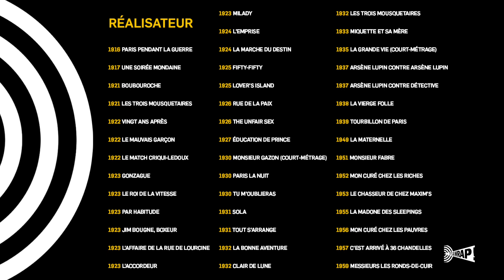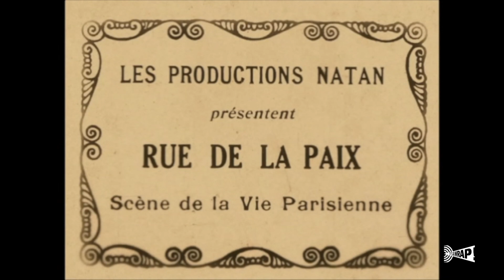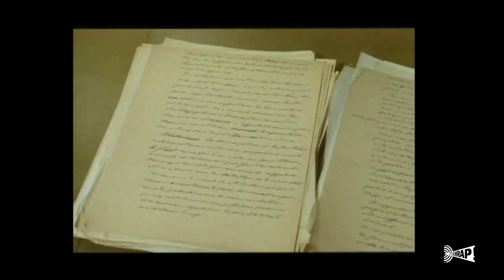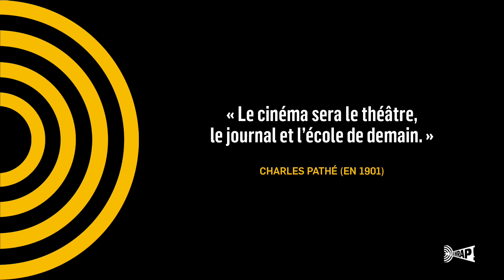IT'S A WRAP ! Le mag31 JEROME DIAMANT-BERGER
Ce nouveau magazine nous plonge au cœur du cinéma et de ceux qui le font sans souci de promotion. Il se veut aussi bien culturel, éducatif, divertissant  afin d’ouvrir de nouveaux horizons artistiques et humains. STEVE MOREAU, LAURENT SYLVESTRE
"Henri Diamant-Berger le cinéma, quelle aventure ! "